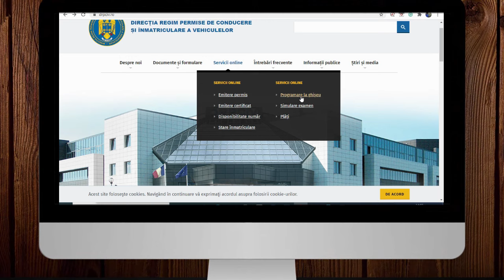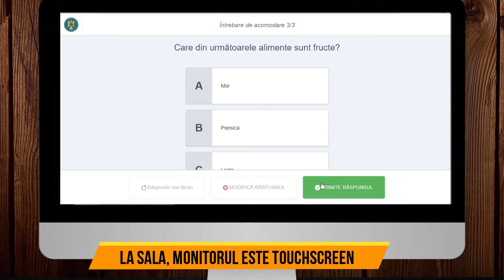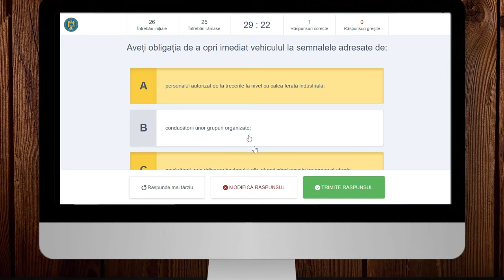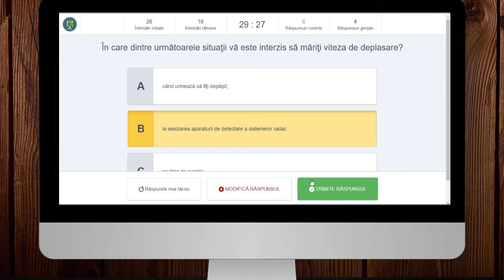ZIUA IN CARE DAI SALA AUTO | CUM DECURGE PROBA TEORETICA? (PAS cu PAS)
Cum dai sala? Cum decurge si ce trebuie sa faci ziua in care dai sala?
In acest episod explic pas cu pas cum decurge ziua in care dai sala, cum e cand dai sala si ce trebuie sa faci. Totul explicat cu ajutorul ilustratiilor pentru ca voi sa intelegeti mai bine.
Daca v-a placut, nu ezitati sa apasati pe butonul de like, sa va abonati si sa dati un share.
Camera CarVlog: Eken H9R